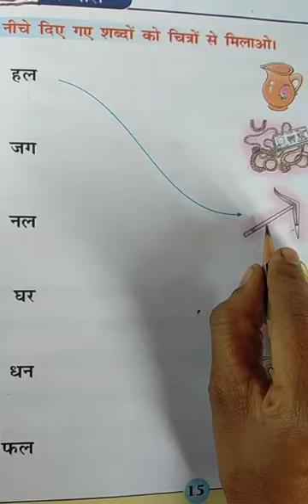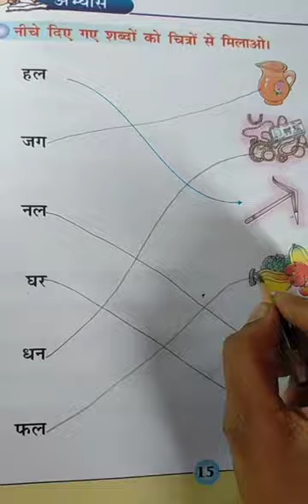जोडे मिलाइए। Page number 15